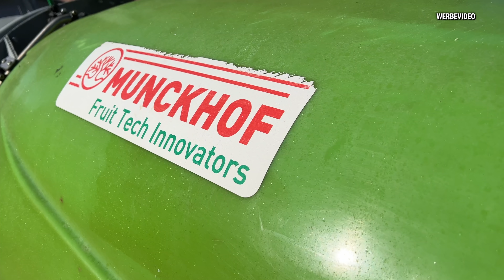Obsthof Raddatz - 18. JAHRE ALTE SPRITZE RESTAURIERT I MUNCKHOF I ROST ohne ENDE!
-Haupt - Kamera
-Haupt - Objektiv
-Action - Kamera
-Foto - Kamera
-iPhone 11 Pro Max
-iPhone 12 Pro Max